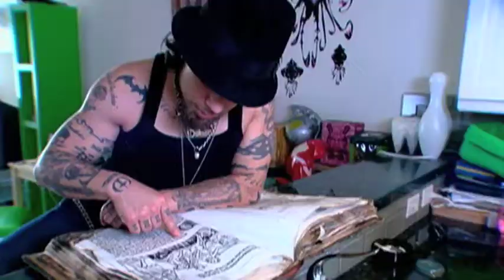Sandy Danto Demo Reel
Select scenes featuring Sandy including sketches with MadTV, National Lampoon, and some stand up comedy.